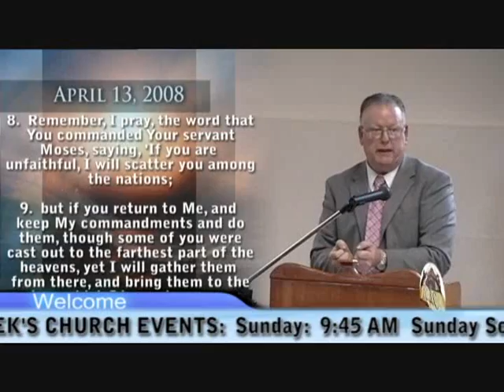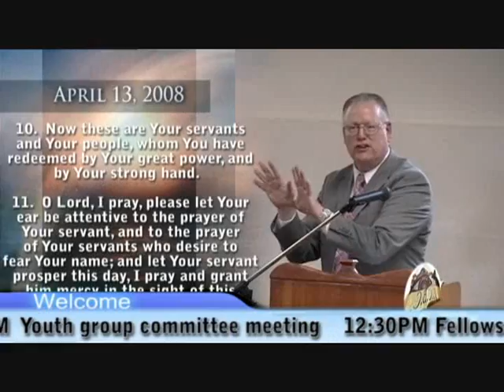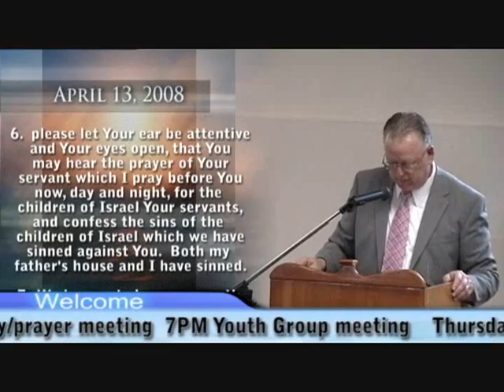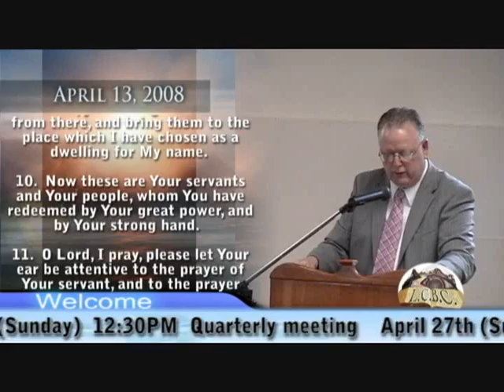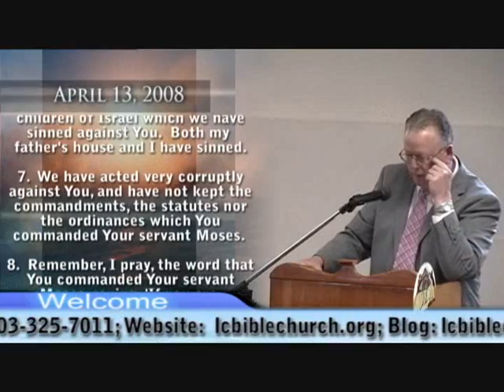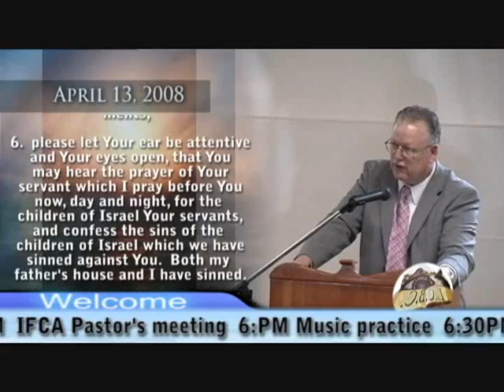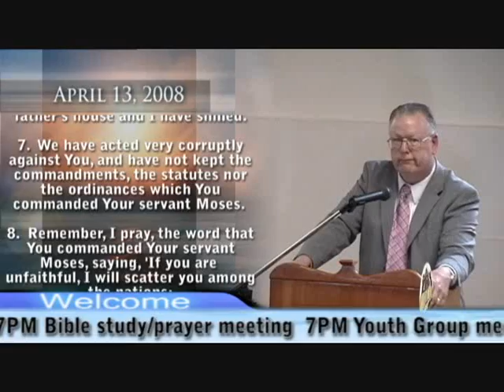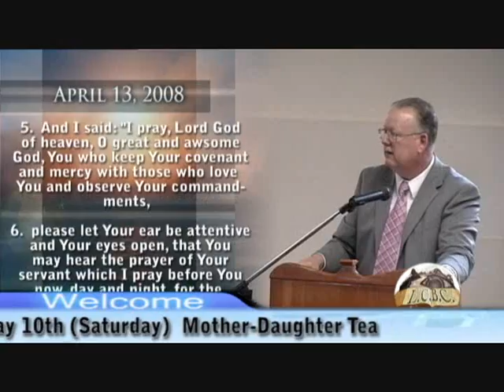A great big prayer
Nehemiah 1:5-11 (New King James Version)
New King James Version (NKJV)

5 And I said: "I pray, LORD God of heaven, O great and awesome God, You who keep Your covenant and mercy with those who love You[a] and observe Your[b] commandments, 6 please let Your ear be attentive and Your eyes open, that You may hear the prayer of Your servant which I pray before You now, day and night, for the children of Israel Your servants, and confess the sins of the children of Israel which we have sinned against You. Both my father's house and I have sinned. 7 We have acted very corruptly against You, and have not kept the commandments, the statutes, nor the ordinances which You commanded Your servant Moses. 8 Remember, I pray, the word that You commanded Your servant Moses, saying, 'If you are unfaithful, I will scatter you among the nations;[c] 9 but if you return to Me, and keep My commandments and do them, though some of you were cast out to the farthest part of the heavens, yet I will gather them from there, and bring them to the place which I have chosen as a dwelling for My name.'[d] 10 Now these are Your servants and Your people, whom You have redeemed by Your great power, and by Your strong hand. 11 O Lord, I pray, please let Your ear be attentive to the prayer of Your servant, and to the prayer of Your servants who desire to fear Your name; and let Your servant prosper this day, I pray, and grant him mercy in the sight of this man."